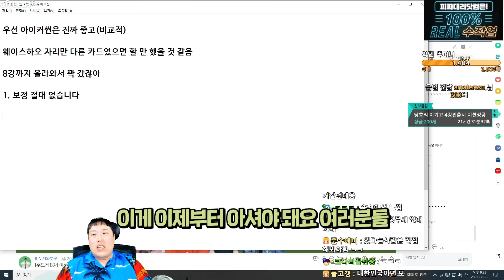진심의 이상호 vs 진심의 유봉훈..! 모두가 놀랐던 역대급 명경기 탄생!!